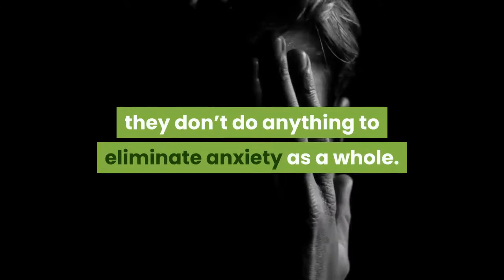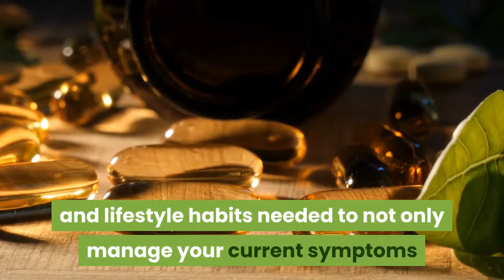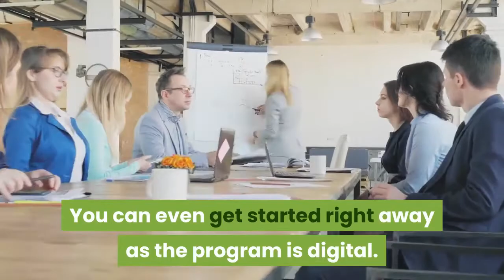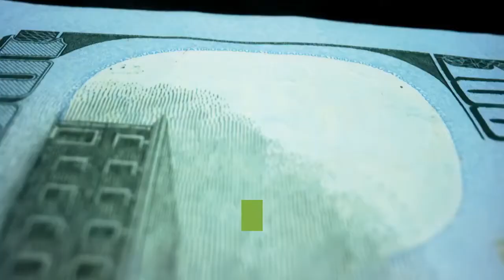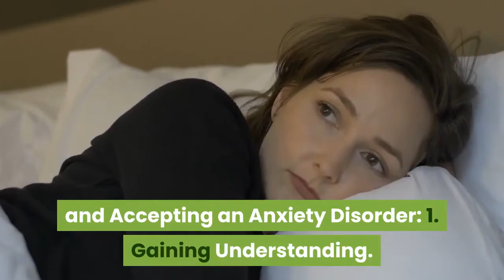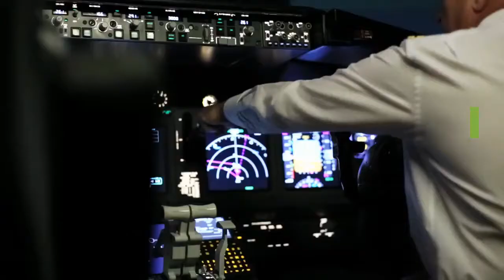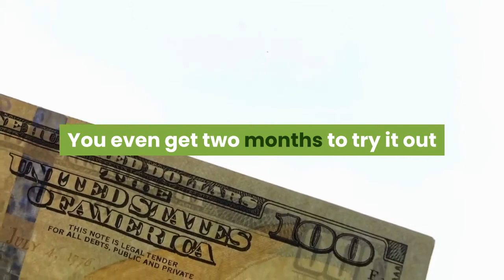Overthrowing Anxiety Review: How to deal with anxiety?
Overthrowing Anxiety Review

Anxiety disorder is one of the most prevalent mental health problems plaguing a large population around the world. This mental disorder characterized primarily by excessive worrying, fear, insomnia, palpitations, or tremors, among many others, has been on the rise for many decades.

However, anxiety is not always associated with a health disorder, as anxiety is a normal emotion and is how the brain responds to stress and potential threats. Over the years, scientists have strived for an absolute cure for anxiety disorder. However, all the efforts of scientists have only resulted in drugs that can only regulate a patient's anxiety symptoms and not cure them. Anxiety is a norm, but anxiety disorder can be categorized as a health disorder, which usually requires urgent attention.

Amidst all of these developments, there is the rise of a program called "Overthrowing anxiety". "Overthrowing anxiety" addresses the root causes of anxiety through natural relief, techniques, exercises, and lifestyle habits that will help you manage your symptoms of anxiety and release you from anxiety in the long term.